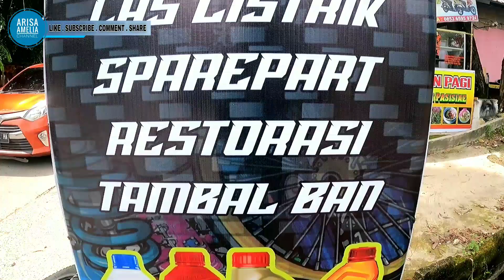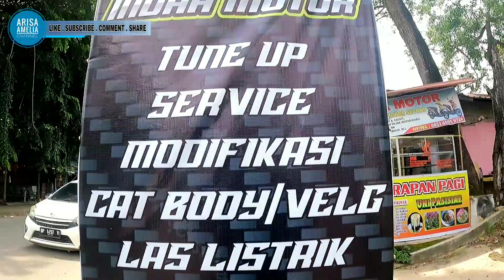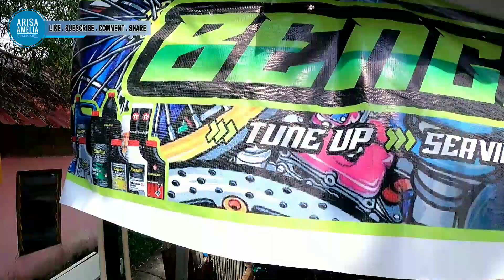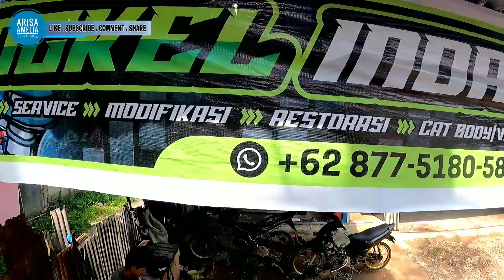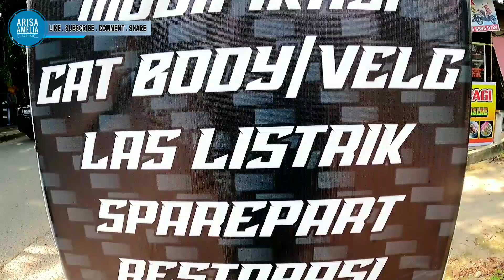BENGKEL MOTOR KOTA BATAM BENGKEL INDAH MOTOR SEKUPANG SEI HARAPAN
assalamualaikum warahmatullahi wabarakatu bengkel motor kota batam bengkel motor indah motor lokasi depan pasar sei harapan depan sanbred Sekupang bengkel indah motor melayani mesin kendaraan anda teman² alamat jl Ahmad Dahlan Sekupang batam 2024